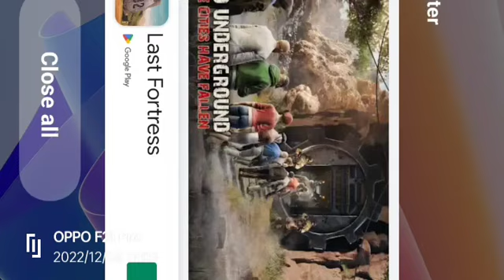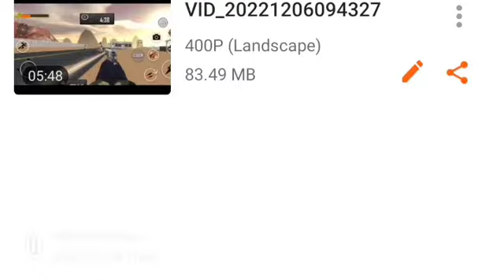Chinland Boy Shooter Game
Chinland Boy Shooter - Run in the Forest , Fight angry monsters and have fun

Chinland Boy Shooter - Run in the Forest , Fight angry monsters and have fun getting the best score, use great boosters such as the car, the jetpack and run faster , collect more coins and survive!
install on You Mobile Android Phone